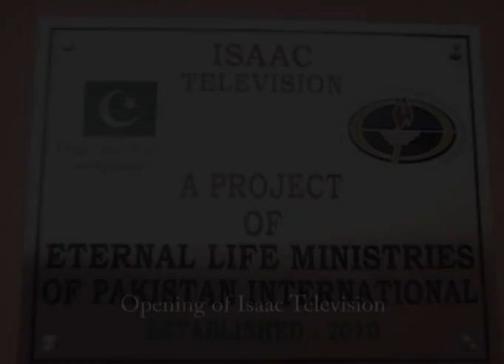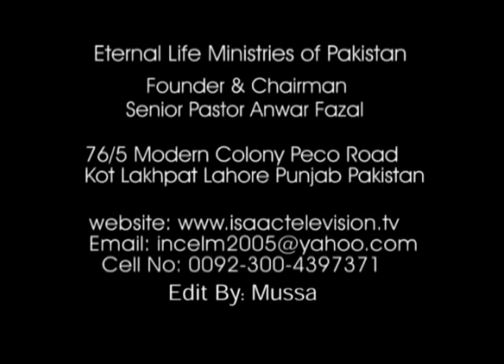Opening Promo iSAAC TV OPENING